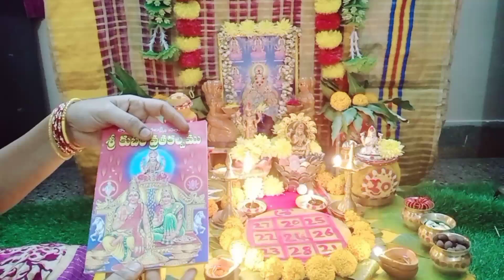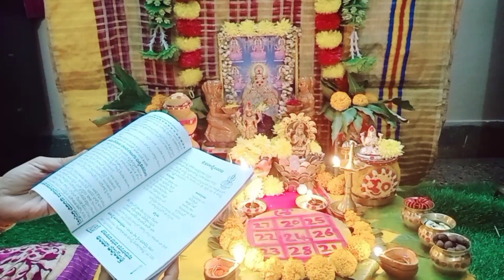బ్రహ్మ ముహూర్తంలో లక్ష్మీ కుబేర పూజా విధానం||Lakshmi kubera Pooja Ela cheyali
కుబేర మంత్రం:
ఓం యక్షాయ కుబేరాయ వైశ్రవణాయ ధనధాన్యదీప్తాయే ధనధాన్యసమృద్ధిం మి దేహీ దాపయా శ్వాహ

కుబేర మూల మంత్రం:
రాజాధిరాజ వైశ్రవణ కుబేరాయ నమః

కుబేర ధన ప్రాప్తి మంత్రం:
ఓం శ్రీం హ్రీం క్లీం శ్రీం క్లీం విత్తేశ్వరాయ నమః

కుబేర అష్టలక్ష్మీ మంత్రం:
ఓం హ్రీం శ్రీం క్రీం శ్రీం కుబేరాయ అష్ట-లక్ష్మి మమ గ్రిహి ధనం పూరయ పూరయ నమః